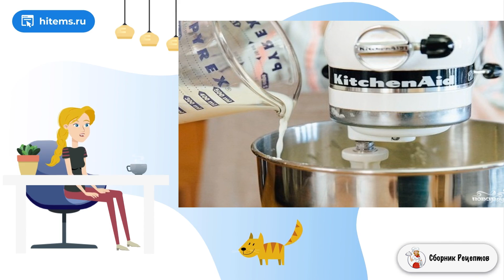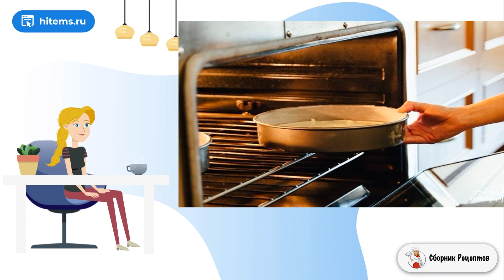Вкусные коржи для торта. Самые домашние рецепты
Если вы решили побаловать себя аппетитной домашней выпечкой, тогда советую обратить внимание на этот рецепт приготовления вкусных коржей для торта. Воздушные и нежные, они буквально таят во рту.

Ингредиенты:
Мука — 2 Стакана (может, чуть больше),
Соль — 1 Щепотка,
Разрыхлитель — 2 Чайных ложки,
Молоко — 1 Стакан,
Ванильный экстракт — 1 Чайная ложка,

Простой вкусный, Классические рецепты фото, Рецепты блюд, Рецепты дня с фото, Домашняя рецепт пошагово, Классические рецепты с фото пошаговые рецепты, Вкусные рецепты в домашних условиях, Пошаговые рецепты домашние, Вкусные блюда рецепты с фото,